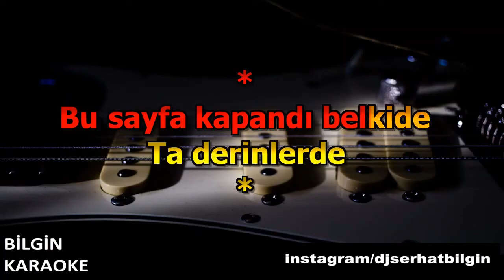Derya Bedavacı - Affet (Karaoke) Orjinal Stüdyo